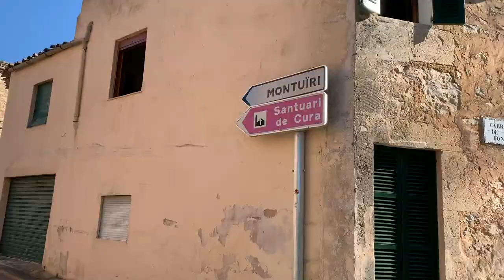BIKE AID in Mallorca 2019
BIKE AID riders enjoy the sunshine in Mallorca. Nice training days, good mood and atmosphere motivates the riders for the next races...